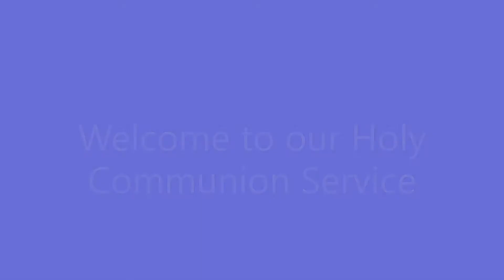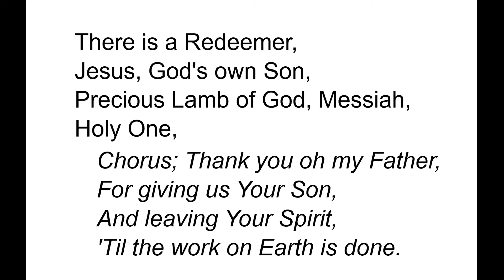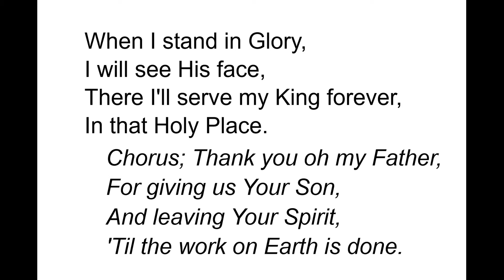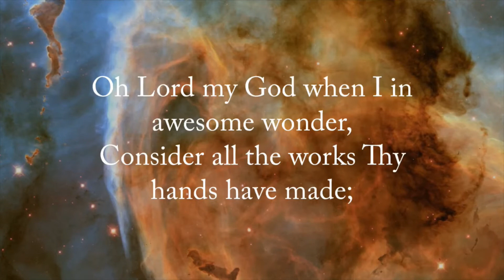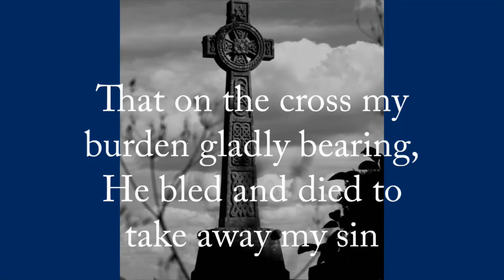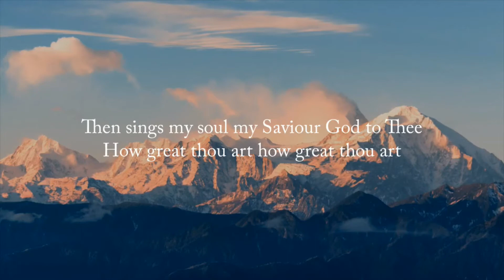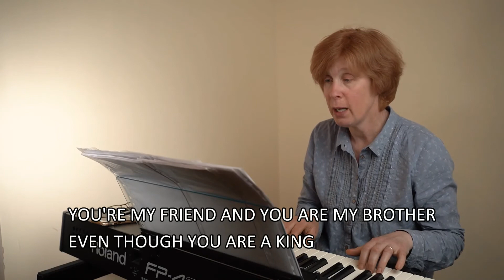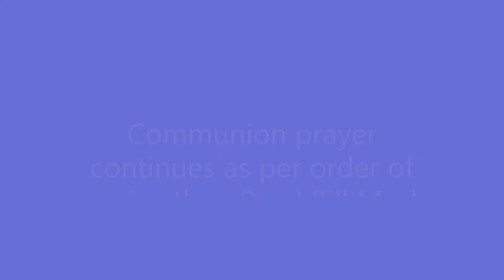Holy Communion from Doxey Church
Welcome to our Holy Communion service from St Thomas & St Andrew's (Doxey Church) Stafford. Please feel free to connect with us again via this channel, alternatively visit our 2 websites which are as follows St Thomas & St Andrew St Paul's Forebridge Please feel free to contact our Vicar Reverend Martin Strang via email